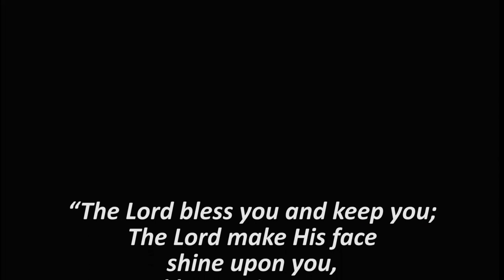The Unchanging Nature of God || Rev. Kiriga || IDC JKUAT || 28.03.2020